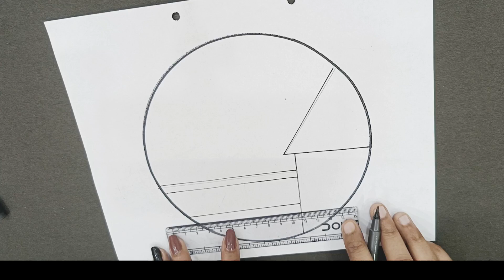Easy circle drawing || circle drawing for beginners || pencil drawing in circle step by step 😊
hello friends Maine is video mein Maine aapko pencil se easy si drawing banakar dikhayi hai.